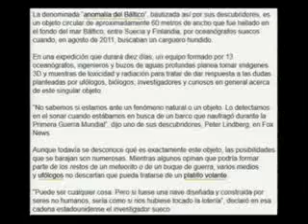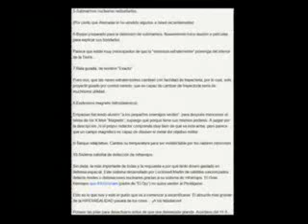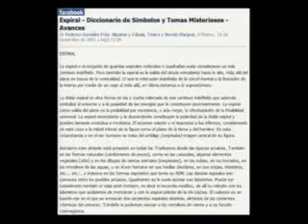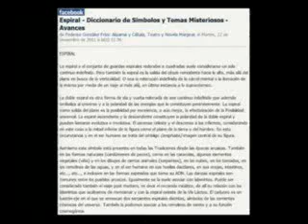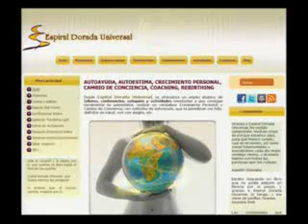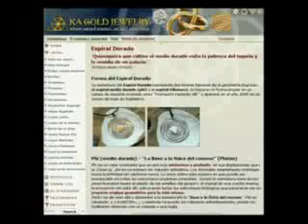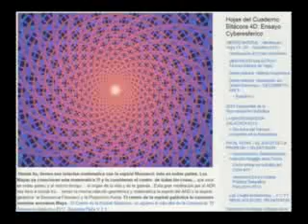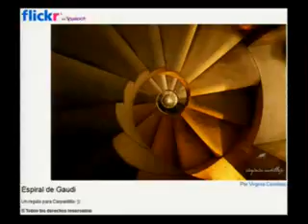83b El Gran Engaño Portales dimensionales VI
EN ESTA Web encontrarás UNA Impresionante y profunda Información Que jamás te contarán en Las Noticias Y Que hará Que Nunca Más las puedas percibir del Mismo Modo.